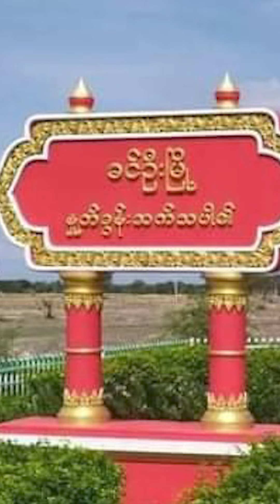ဇူလိုင် ၁၇၊ ၂၀၂၃ မနက်ပိုင်းပြည်တွင်းသတင်းခေါင်းစဥ်များ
ဇူလိုင် ၁၇၊ ၂၀၂၃ မနက်ပိုင်းတွင်တင်ပြမည့် Radio NUG မနက်ပိုင်းပြည်တွင်းသတင်းခေါင်းစဥ်များ